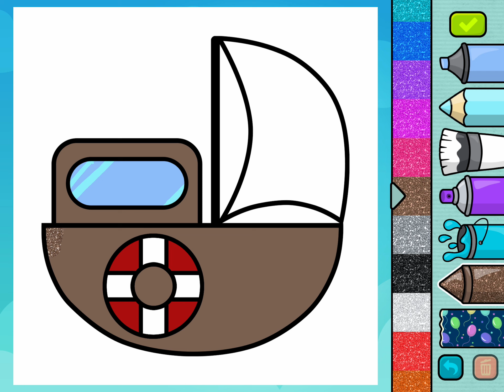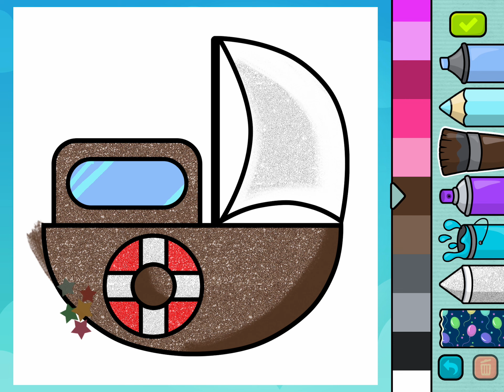Cool colouring boat 🚤 glitters